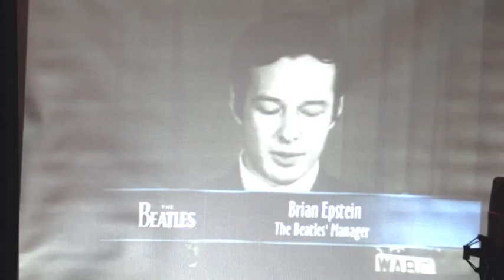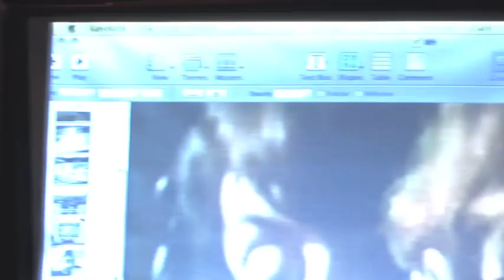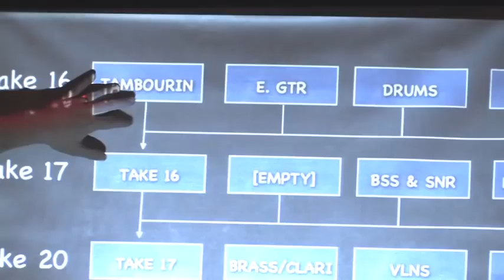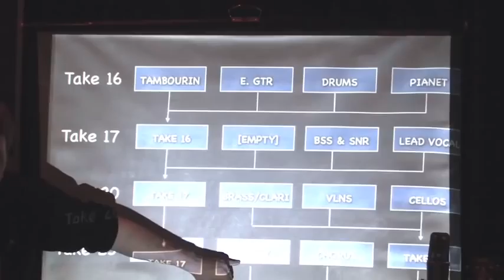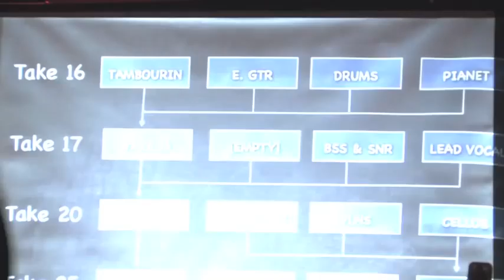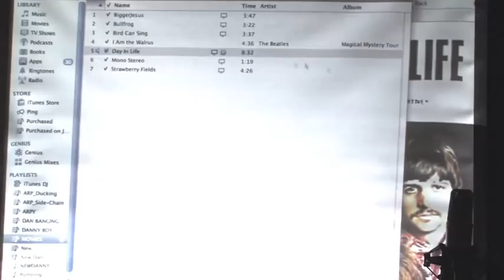The Fifth Beatle: George Martin & The Beatles' acid rock records - Classes Without Quizzes (part 1)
Western music professor Jay Hodgson discusses the role George Martin, known as the "fifth Beatle", played in shaping the band's sound. By examining records such as "Strawberry Fields Forever" and "I Am The Walrus", Hodgson shows Martin did much more than simply translate Beatles' songs into recorded realities.